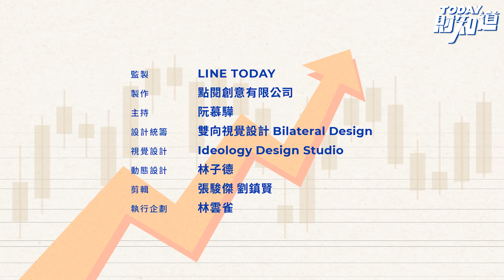台股今年繼續走多頭? 投顧點名7大領頭羊族群 | TODAY財知道 | LINE TODAY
2022年股匯市今天（1/3）開紅盤，各家證券投顧也對今年大盤指數進行預測，多數預測指數上漲的空間不大，保守的看18200點，樂觀一點的看19000點，更樂觀的，例如統一投顧上看20000點，看法與投信投顧公會理事長張錫一致。各家投顧中最樂觀的就屬元大投顧了，把今年指數的高點估到21000點。相較2021年加權指數的高點18000點，代表元大投顧預估大盤今年可能再漲3000點，更令投資人關心的是，這3000點究竟會漲什麼股票呢？